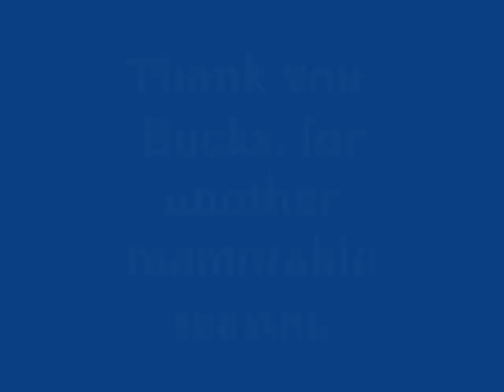Laredo Bucks - 2007 Playoffs & Finals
Laredo Bucks 2007 end of season photo montage.